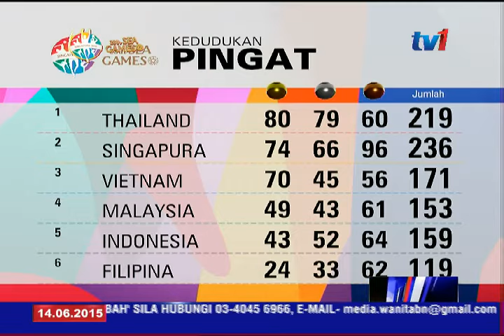SUKAN SEA -LAPORAN HARIAN [14 JUN 2015]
Skuasy menepati ramalan apabila membutirkan dua pingat emas menerusi acara berpasukan lelaki dan wanita.

Vanessa Raj menang 3-0 menewaskan Yeni Rohmah untuk Malaysia mendahului 1-0.

Rachel Arnold memastikan emas milik malaysia selepas menewaskan pemain nombor satu Indoensia, Yuliana Catur, 3-0.